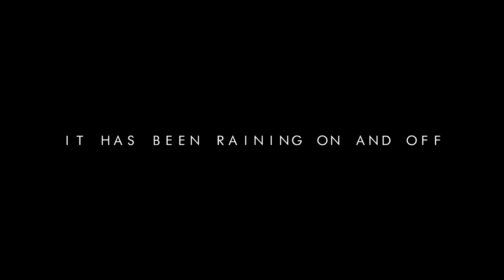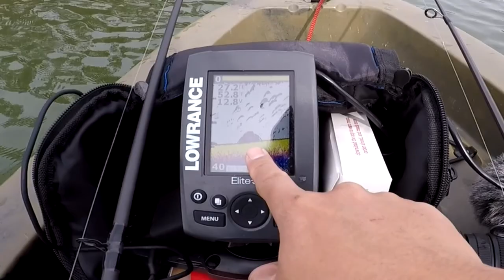November Bass Fishing Watauga Lake & Boone Lake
Fishing Watauga Lake and Boone Lake on kayak with my family.

What I film with…(all short links)
Decent Camera
Decent Lens
Camera Mic
GoPro Mic
GoPro Mic Adapter